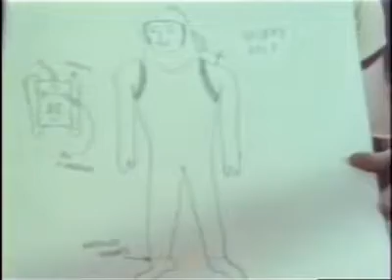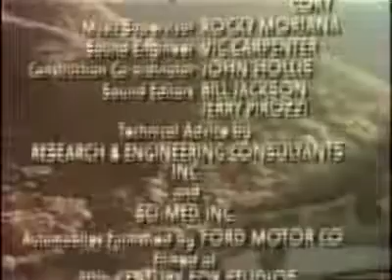The Boy In The Plastic Bubble Starring John Travolta (1976) Please Subscribe and hit the bell.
This film is about the live of Tod Lubitch, who must live in an incubator inside of his home, because of an improperly functioning immune system.